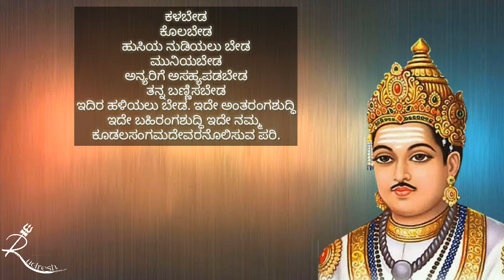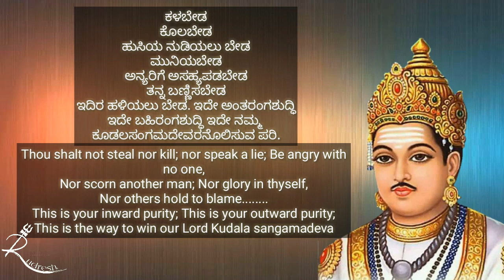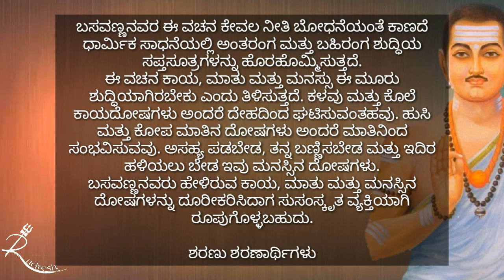ಕಳಬೇಡ ಕೊಲಬೇಡ || ಬಸವಣ್ಣನವರ ವಚನ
ವಚನ ವಾಚನ, ಗಾಯನ ಮತ್ತು ತಾತ್ಪರ್ಯ
ಕನ್ನಡ ಮತ್ತು ಇಂಗ್ಲೀಷ್
ವಚನ ಕುಮಾರಸ್ವಾಮಿ
ವಚನ ರೂಪ
ವಚನ ಚೂಡಾಮಣಿ
ರುದ್ರೇಶ್ ಪಿ ವಿ
ಶರಣು ವಿಶ್ವವಚನ ಫೌಂಡೇಷನ್